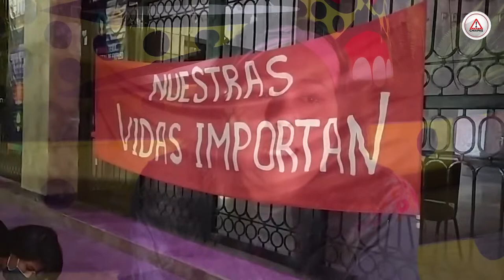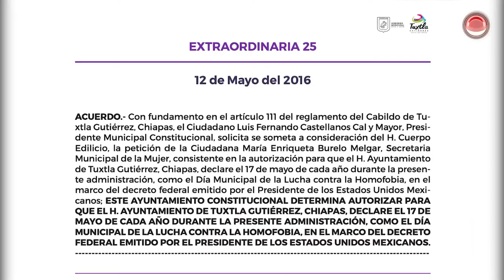Patrocinio debe ser enjuiciado y no galardonado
Ayuntamiento incongruente; es un alto insulto a la memoria colectiva y de las más de 50 transexaules asesinadas durante su administración y bajo su mando, galardonar con una medalla al mérito ciudadano en Tuxtla al ex gobernador de Chiapas,  Patrocino González Blanco Garrido.

Activistas aseguran que Patrocino González Blanco debería ser enjuiciado por crímenes de lesa humanidad y no debería tener paz en ningún momento. Señalan de incongruentes a integrantes del ayuntamiento capitalino miembros de la comunidad LGBTTI